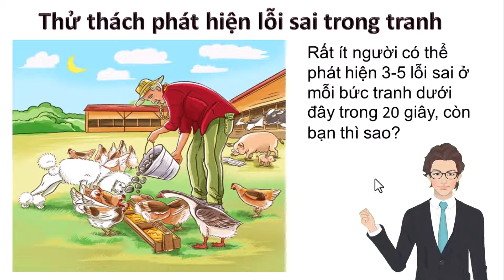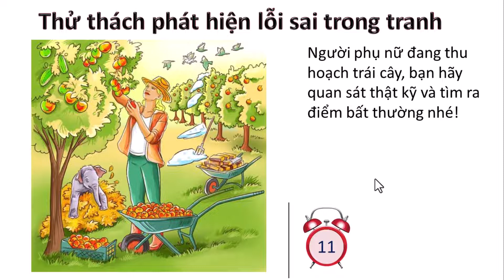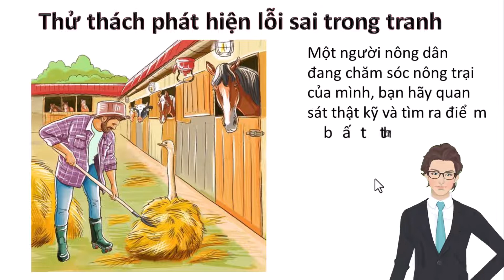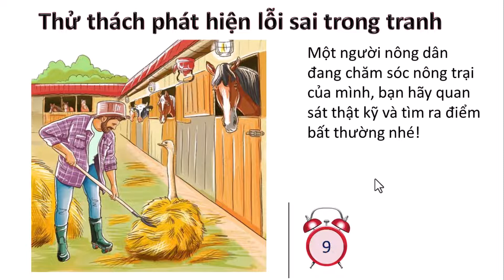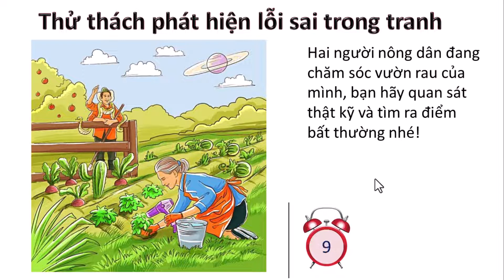Tìm 4 Điểm Bất Thường Trong Tranh | 90% Không Tìm Ra Được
Với các điểm bất thường trong tranh các em cần tư duy để suy luận, tìm ra những
Bo bo tv online tổng hợp những câu đố vui, câu đố hại não, câu đố trí tuệ hài hước nhưng không kém phần căng não có đáp án để bạn và mọi người có những tiếng cười sảng khoái, đây cũng là một cách để bạn có thể rèn luyện trí não giúp não bộ phát triển, tư duy nhanh nhạy hơn. Mời bạn cùng chơi, cùng xem với các con nhằm ôn lại kiến thức, so tài cùng con cái, tạo niềm vui cho không khí Gia Đình.
Cảm ơn các bạn đã theo dõi video, mong rằng sẽ được các bạn đón nhận và góp ý để kênh ngày một phát triển hơn nữa.
Xin chào và hẹn gặp lại trong những video tiếp theo